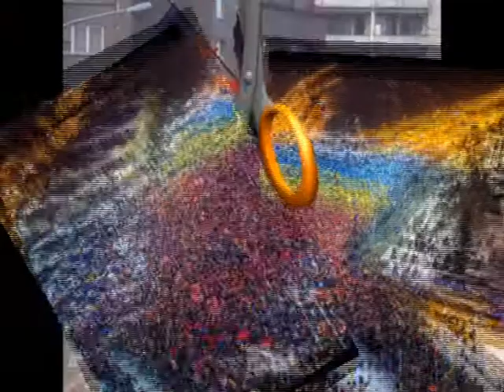Tracy Chapman - Talkin bout a revolution ( my male cover version )